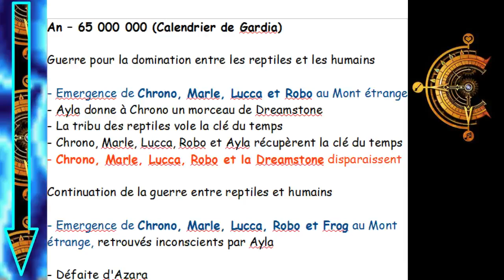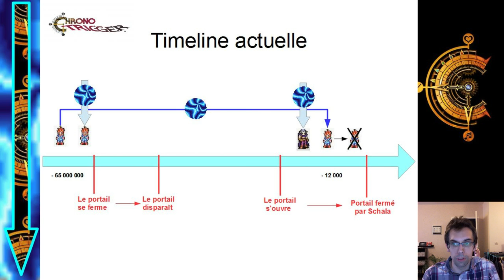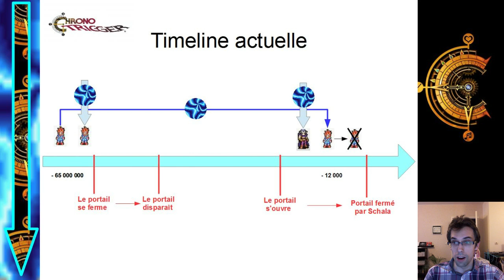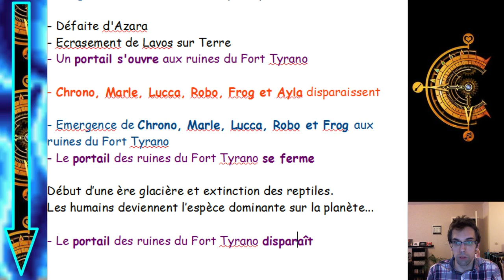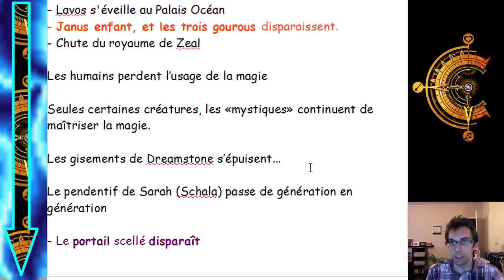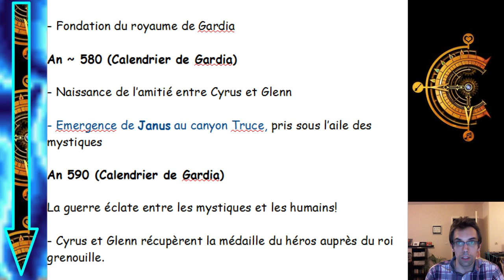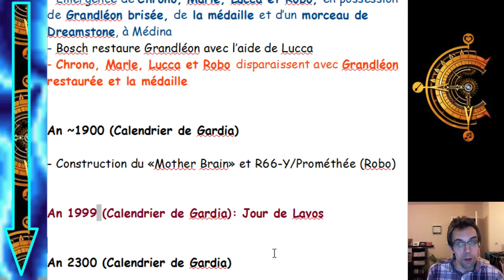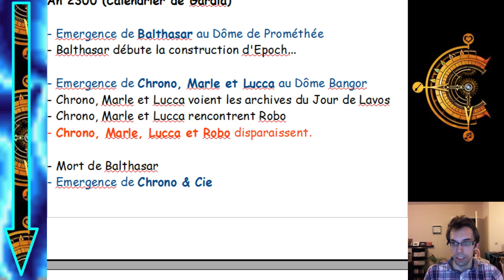CHRONO GENESE #6 - L'histoire de Zhyle (Zeal)